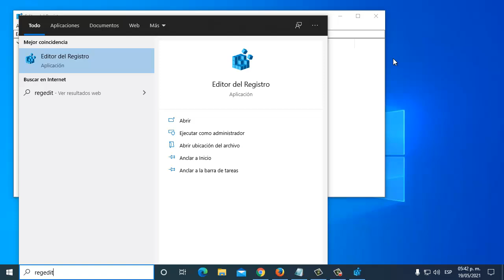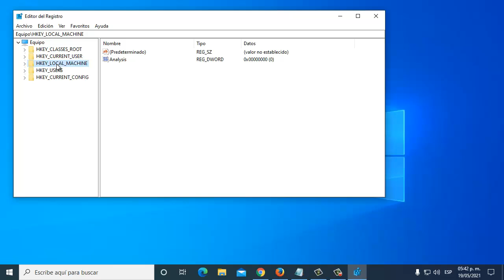Error 577 en Windows Defender I Solución 2025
En este video te enseñare Como reparar Error 577 en Windows Defender de una manera rápida y sencilla

Videos Recomendados
💛 Como ACELERAR Celular